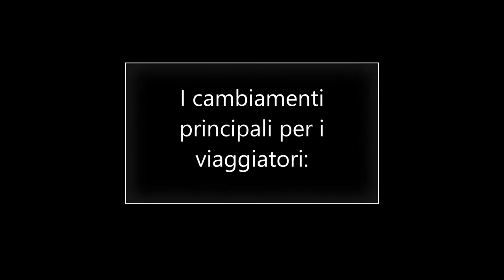Ryanair, cambiano le regole per volare: le nuove norme